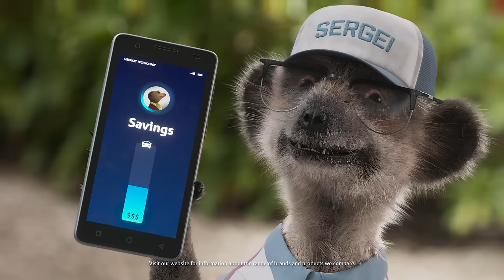Meerkat Motivationals: Go Joe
In this episode of Meerkat Motivationals, Our motivational coaches, Aleksandr and Sergei are helping Joe  Wake up to Waste on his car insurance.